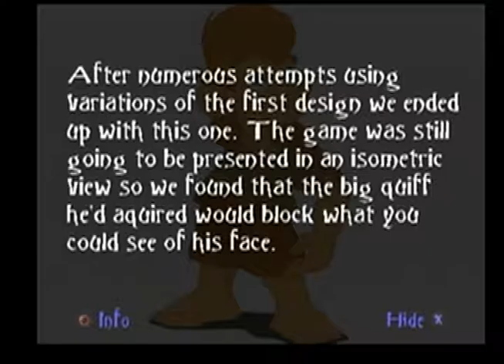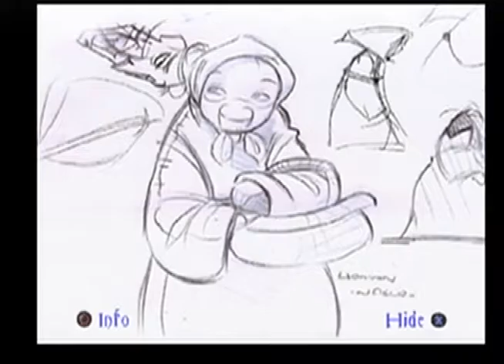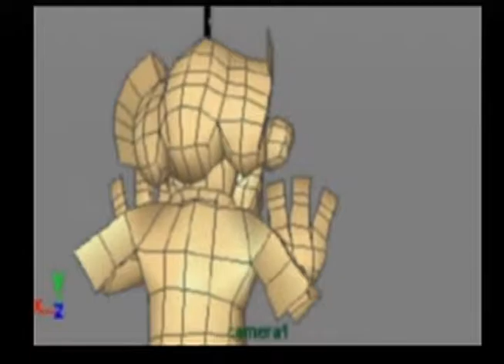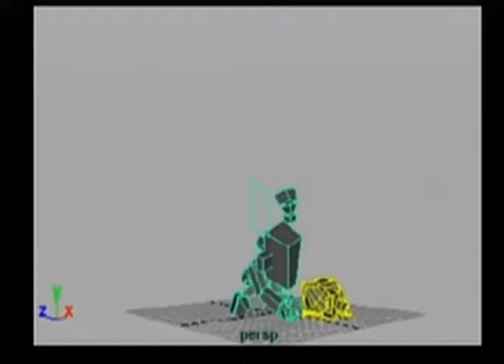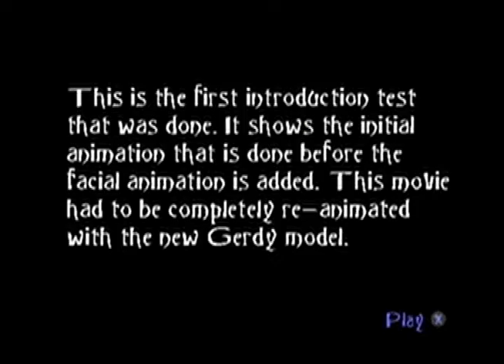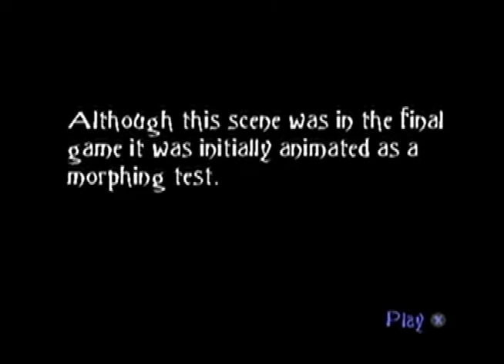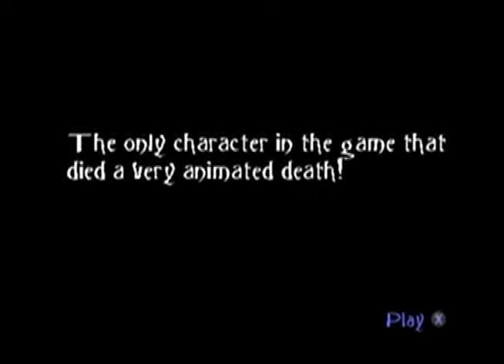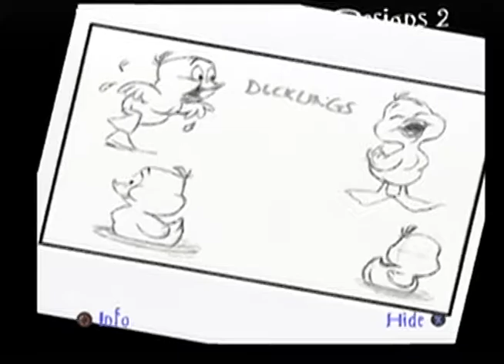[PS2 Longplay] Herdy Gerdy Part 15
As you've noticed this part is much shorter than the others. While I could've just added it after finishing the tournament, I felt it would just work better as a standalone video.

Here in part 15, I go through all of the extras that I unlocked for collecting all 100 bells in a stage. You'll notice that there are two of them that are still locked. The first one is for Valley Floor and while it's true that I could probably get all of them if I tried again, I don't want it to take forever like my last attempt. And the other one is from Midmear and personally it is very hard to try to get all of the bells there as it is probably the biggest level in the game.

At least I managed to get the Cow Bells from all of the other levels, including the ones that are hard to obtain all of them like in The Great Forest and Mountain Pass. Also I didn't show absolutely everything like the Meadow Village extra mostly because it just shows the same scene being done in different ways. And I also didn't show the Coming Soon extra since it was just previews for a game that would be released not long after Herdy Gerdy's original release.

 So enjoy all of these extras and thank you again for watching this longplay and be sure to look forward to even more longplays to come in the future. Bye-Bye!!